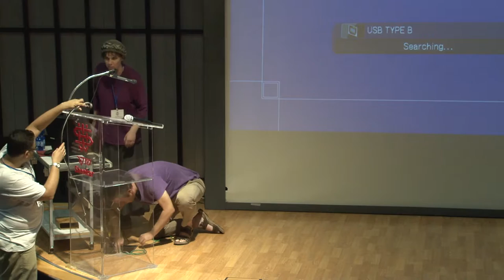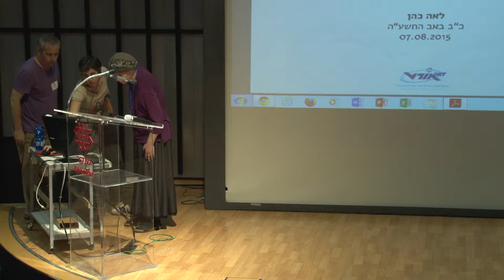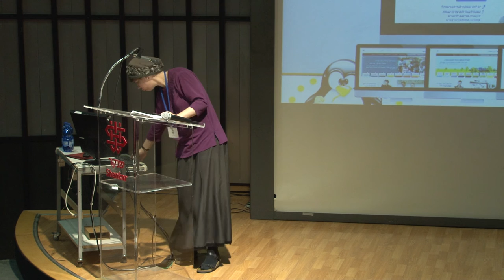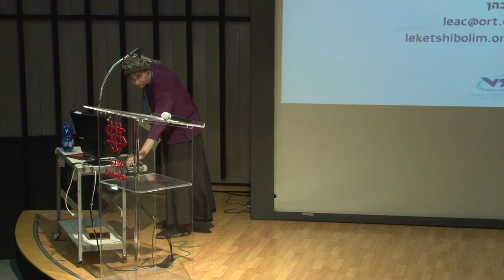רשת אורט וקוד פתוח